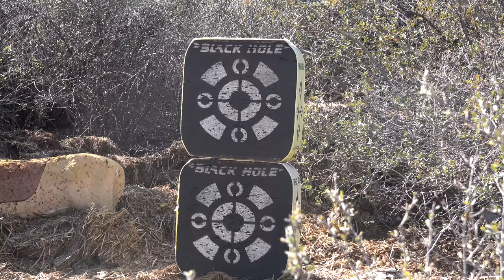Making the Comanche Bow, A Bow Maker's Journey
The Comanche people of the Great Plains were powerful warriors who used brilliant war-like tactics to strike fear into enemy tribes, settlers, and the US Calvary. They crafted osage orange short bows to hunt buffalo and defend themselves against powerful forces. In this extensive video, Jeff from Primitive Lifeways takes you throughout the entire process of making and producing the Comanche style short bow.